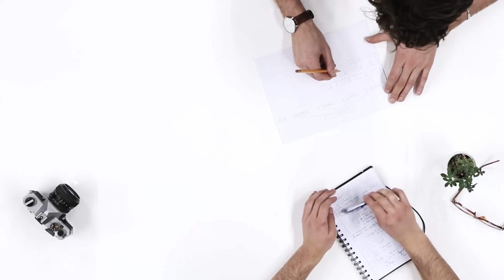Czy istnieje pozytywny perfekcjonizm ?| + Ćwiczenie na samokrytycyzm | Wirtualna Kozetka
1. Co cechuje osoby perfekcjonistyczne?
2. Skąd się bierze perfekcjonizm?
3. W jaki sposób pozbyć się nadmiernego krytycyzmu?

Tu zaproponuję Ci konkretne ćwiczenie

Zapraszam na moją stronę internetową, gdzie mogą Państwo skorzystać z konsultacji psychologicznych.